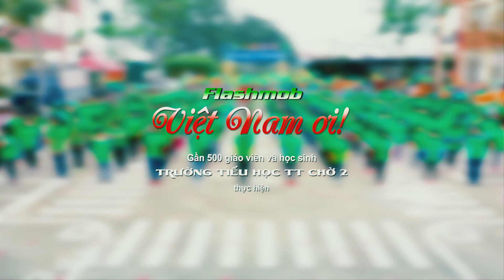Flashmob Tiểu học TT CHỜ 2